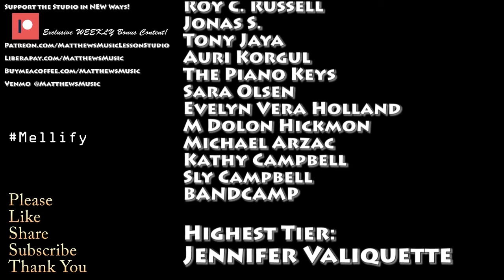Alip_Ba_Ta Jingle Bell Rock Guitar Cover Reaction & Collab Tenor Saxophone PATREON BONUS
Alip_Ba_Ta Jingle Bell Rock Guitar Cover REACTION & COLLAB Tenor Saxophone PATREON BONUS Video

Liberapay Liberapay is a NON-PROFIT that takes 0 fees from your donations!
Kopi Mana Kopi?